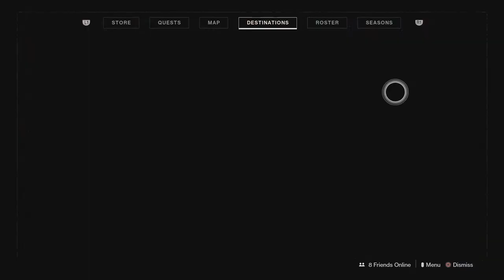Destiny 2 Shadowkeep - Eris Morn's - The Memory of Omah Agah - Weekly mission.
The Memory of Omah Agah, Eris Morns weekly reset - 12.11.19

Destiny 2 Shadowkeep - Eris Morn Weekly reset mission - Memory of Toland